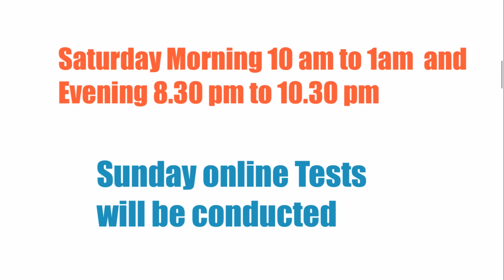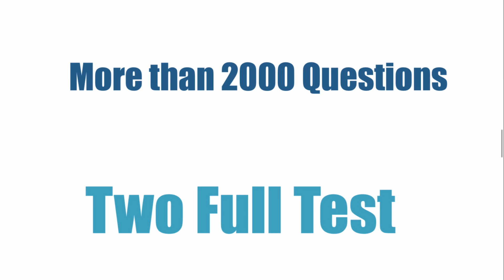UGTRB Ugtrb online classes starts from November 1(Today) | Join From beginning | Start Your Study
PGTRB CHEMISTRY ONLINE LIVE CLASSES STARTED FOR 2023-24
MONDAY TO FRIDAY 9PM TO 10.30PM
TEST BATCH ,VIDEO CLASSES, RECORDED CLASSES, PSYCHOLOGY